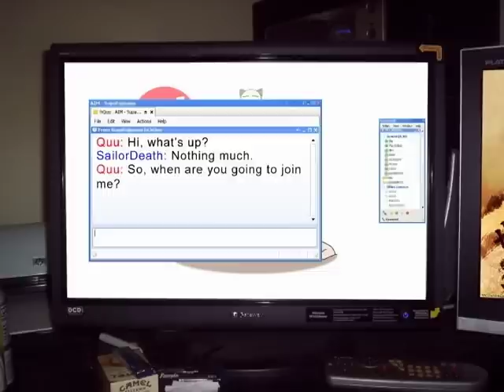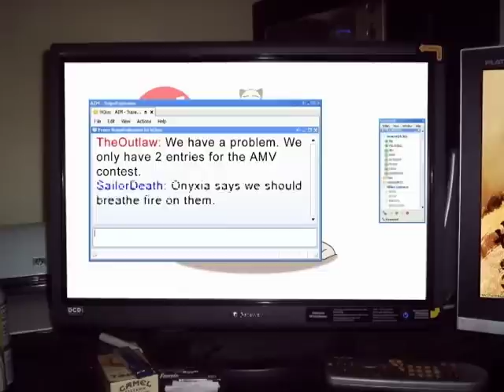Anime Central 2006 AMV Contest Intro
This was the opening sequence for the Anime Central 2006 Music Video Contest introduction.  I had a lot of people tell me they liked it so I decided to share it here.